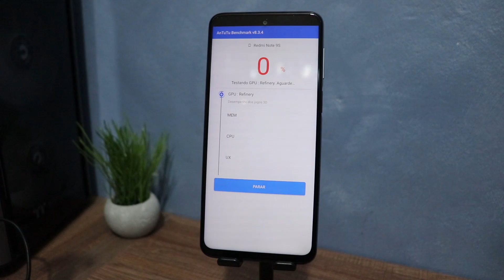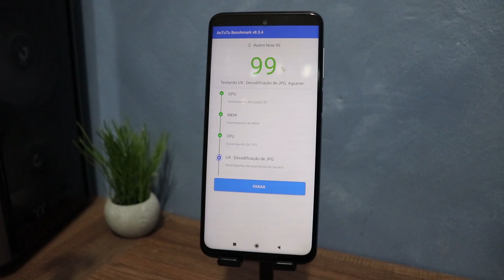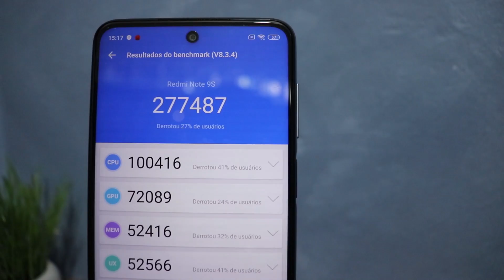XIAOMI REDMI NOTE 9S TESTE ANTUTU BENCHMARK - MELHOR QUE REDMI NOTE 8 PRO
CANAL GAMES EM EVIDENCIA
QUER COMPRAR UM XIAOMI COM UM PREÇO MUITO BOM